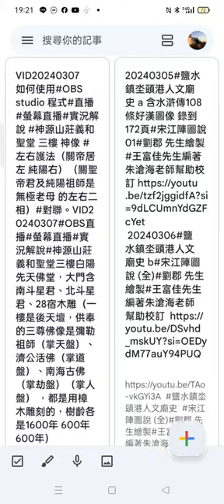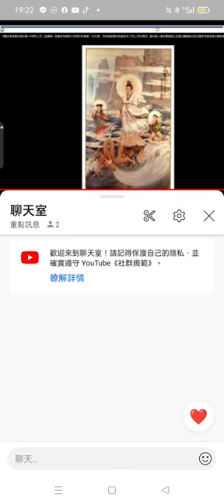Record 2024 03 07#觀世音菩薩像 19 21 04